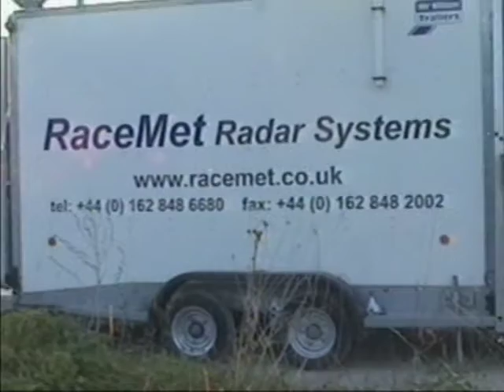75A Racemet Magny Cours 21/07/2002 brush burning